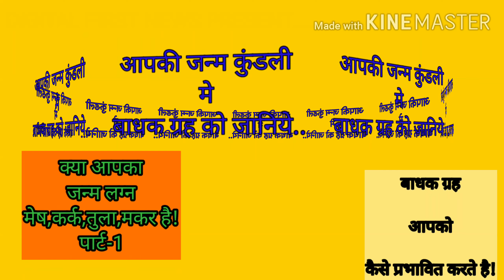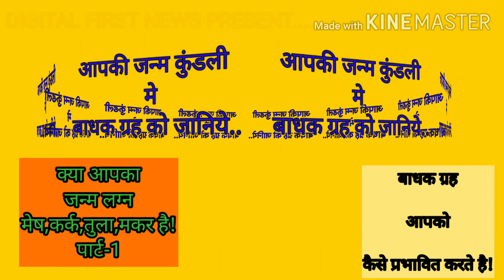आपकी जन्म कुंडली के बाधक ग्रह को जानिये....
जीवन की हर घटना पर ग्रह नक्षत्र का प्रभाव होता है इसलिए ग्रहों के कारकत्व को जानना व जन्म लग्न के आधार पर स्थूल रूप से कौनसा ग्रह आपके लिए योगकारी है व कौनसा ग्रह आपके लिए बाधा दे रहा है यह समझना भी आवश्यक है।
इस वीडियो में पार्ट 1 से आपके जन्म कुंडली के  बाधक ग्रह को बताने व उसकी बाधा आपके जीवन मे कहाँ आ सकती है यह बताने की कोशिश की गई है।
इस वीडियो में चर लग्न के बाधक ग्रहों को समझाया गया है जिनमे एकादश स्थान अर्थात लाभ भाव बाधक होता है।
अगले भाग में स्थिर लग्न के  बाधक ग्रह बताये जाएंगे।
आपको वीडियो कैसा लगा..कृपया कमेंट दर्ज करें।

पेड ज्योतिष परामर्श के लिए आप यहां संर्पक कर सकते है..